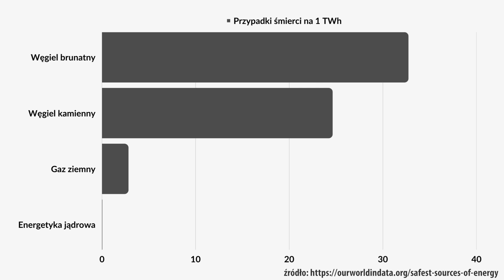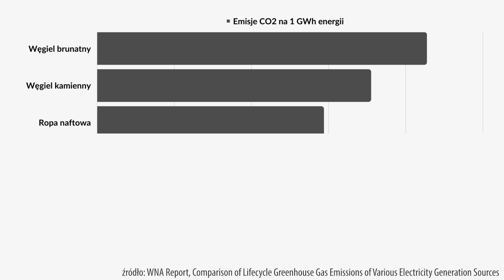Elektrownie jądrowe - rozwiewamy obawy i rozbrajamy mity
No i wreszcie jest decyzja - w Polsce mają powstać elektrownie jądrowe. Wiadomo, że ta decyzja budzi wiele wątpliwości, a najwięcej z nich związanych jest z obawami, jakie pozostały nam po Czarnobylu.
Dlatego zebraliśmy najczęstsze obawy i postaraliśmy się wszystko wyjaśnić.
Jest więc o odpadach z elektrowni, wpływie na klimat i... turystykę oraz o wielu innych sprawach.

Film powstał we współpracy reklamowej z Ministerstwem Klimatu i Środowiska.